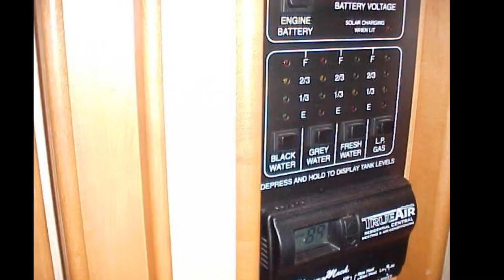2007 Itasca Meridian 34H for sale in Springfield Illinois